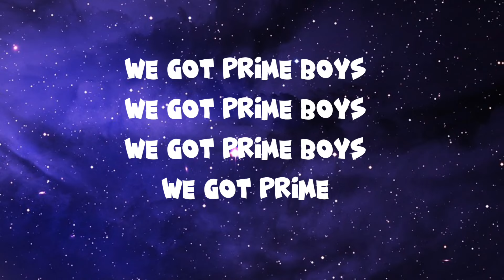we got prime boys. lyrics